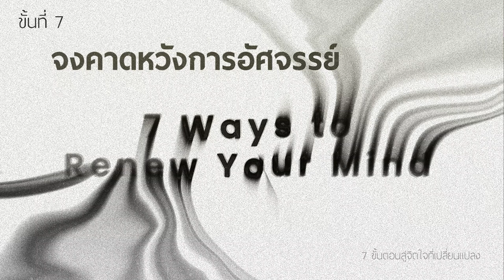13/6/2024 Every Day with God | ซีรีส์ : 7 ขั้นตอนสู่จิตใจที่เปลี่ยนแปลง | วันที่ 7/7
ประจำวันพฤหัสบดีที่ 13 มิถุนายน 2024

ซีรี่ส์ : 7 ขั้นตอนสู่จิตใจที่เปลี่ยนแปลง
ขั้นที่ 7 จงคาดหวังการอัศจรรย์

OVERVIEW :
ในโรม 12:2 อัครทูตเปาโลบอกว่า ชีวิตและอุปนิสัยของเราจะเปลี่ยนเมื่อจิตใจของเราได้รับการเปลี่ยนแปลง  พวกเราหลายคนคิดว่า ชีวิตของเราต้องเปลี่ยนแปลงก่อน แล้วจิตใจของเราจึงจะได้รับการเปลี่ยนแปลง ซึ่งนั่นกลับกันโดยสิ้นเชิง!  เมื่อตอนที่เราเกิดมา พวกเราส่วนใหญ่ออกมาสู่โลกนี้ด้วยศีรษะก่อน  เมื่อจิตใจของเราเปลี่ยน ชีวิตของเราก็จะเปลี่ยนแปลง  จำไว้ว่า จิตใจของเรามุ่งไปที่ใด ชีวิตของเราก็จะตามไปที่นั่นด้วย!

บทใช้เวลากับพระเจ้านี้แปลและเรียบเรียงจากแผนการอ่าน 7 Ways to Renew Your Mind โดย Vladimir Savchuk และพันธกิจ Hungry Generation